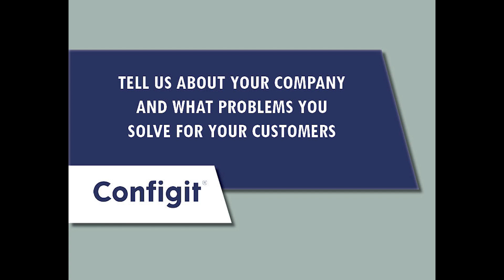Meet Our Sponsor, Configit!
As a pioneer of Configuration Lifecycle Management, Configit enables collaboration across functions by connecting existing enterprise systems (PLM, ERP, CPQ/CRM) into a single source of configuration truth.